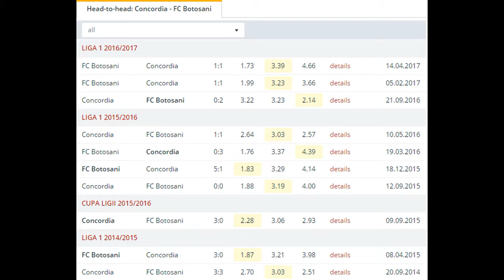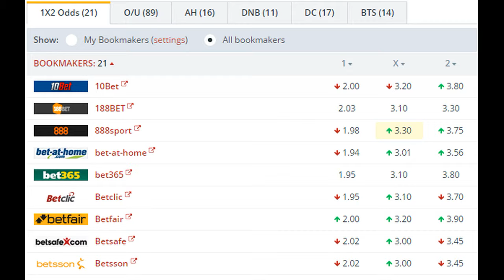Concordia vs FC Botosani BETTING TIPS (29-05-2017)